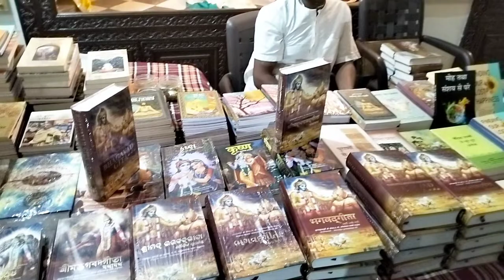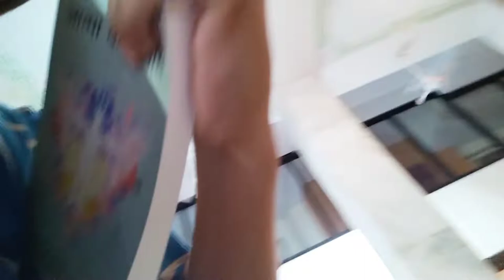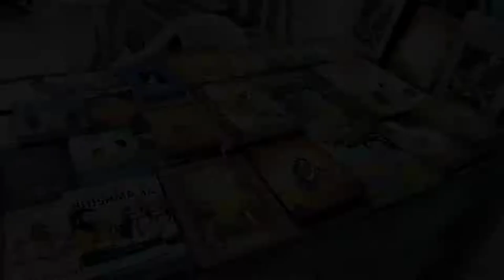Iskcon Temple Juhu Mumbai / मंदिर जुहू मुम्बई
Iskcon Temple Juhu Mumbai / इस्कॉन मंदिर जुहू मुम्बई

My dear

Shoot Vlogs on= oppok10
Editing on VN
No Gimbal

About this Video:

Namaskar doston,
is video me hum apko darshan karane vale hain mumbai ke prasidhdh mandir iskcon temple ki, hay mandiri Shree Radhe Krishna ko samarpit hai.
Yah mandir mumbai ke juhu me sthit hai evam iska nirman INTERNATIONAL SOCIETY FOR KRISHNA CONSCIOUSNESS (organization) dwara kiya gaya tha. yah ek videshi sanstha hai jinhone desh videsh me Shri Radhe Krishna Ji ke mandir ka bhavya nirman kiya hai.

Iskcon temple apni sundarta evam bhavyata ke liye prasidhdh hai yahan aane ke baad aapko yahan se bahar nikalne ka man nahi hoga yah itna sunder evam yahan itni shanti milti hai ki man mantramugdha ho jata hai. yahan par Shri Radhe Krishan, Shri Ram Darwar, Shri Krishna Baldau ki bhavya pratima evam aloukik jhankiyan virajmaan hai jo aapko anandit kar dengi. yahan par canteen bhi hai jahan atayant swadist vyanjan milte hain or yahan ki chhas evam lassi ka to jabab hi nahi hai.
Yah mandir vastav me ek aloukik mandir hai agar aap kabhi mumbai aate hain to yahan ek baar jarur aayen.

श्री राधा रास बिहारी जी मंदिर, इस्कॉन टेम्पल जुहू मुम्बई में आपका स्वागत है, यहाँ का दर्शन करके निश्चित ही आपका मन आनंदित हो जयेगा। यहाँ श्री राधा-कृष्ण बलदाऊ भैया के साँथ, श्री सीता-राम लक्ष्मण जी के साँथ विराजमान हैं, साँथ ही यहाँ विभिन्न मनमोहक झांकियों का चित्रण किया गया है।
इस्कॉन मंदिर अपने भव्यता एवं आकर्षण के कारण विख्यात है।इस्कॉन विदेशियों द्वारा स्थापित संस्था है जो श्री कृष्ण भगवान को समर्पित है। इस संस्था ने देश एवं विदेश में कृष्ण भगवान के अनेक भव्य मंदिर बनवाए हैं।

Content of this Video:

iskcon
iskcon temple
iskcon temple juhu mumbai
iskcon temple juhu mumbai live
hare rama hare krishna mandir mumbai
hare krishna mandir mumbai
hare krishna mandir juhu mumbai
ras bihari mandir
iskcon juhu,iskcon kirtan
iskcon kirtan dance
radha krishna mandir mumbai maharashtra
hindu temple,iskcon juhu mumbai,iskcon juhu kirtan
live from iskcon juhu,iskcon juhu live today
iskcon juhu live darshan,iskcon temple juhu
watch iskcon juhu live broadcast
iskon mandir song hare krishna
iskon mandir song
iskon mandir vrindvan
iskcon kirtan
iskon mandir song bangla
iskon mandir song hare krishna dance
iskcon vrindavan live
iskcon vrindavan live
iskcon delhi live
iskcon dwarka
iskcon juhu live
iskcon temple aarti
iskcon temple aarti vrindavan
iskcon temple aarti dance
iskcon temple aarti live
iskcon temple aarti song
iskcon temple aarti delhi
iskcon temple aarti lyrics
iskcon temple aarti time

THENKS❤YOU ❤ GAYS